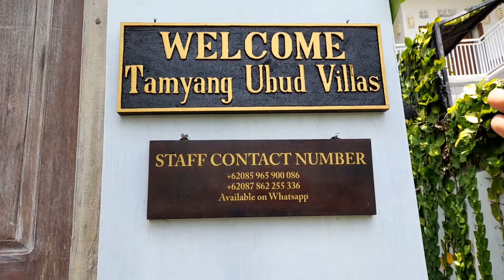menginap di villa ubud || sambil belajar bahasa jepang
menginap di villa di ubud sambil belajar bahasa jepang. villanya bersih dan luas loe.